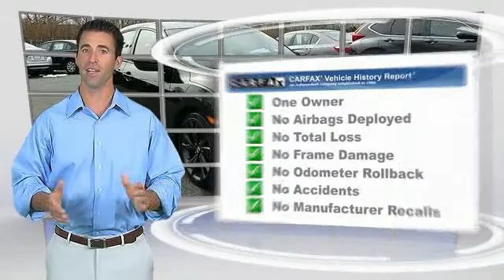2017 Honda Civic Hatchback Sport CVT Phillipsburg NJ 11857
2017 Honda Civic Hatchback Sport CVT

NOTITLE